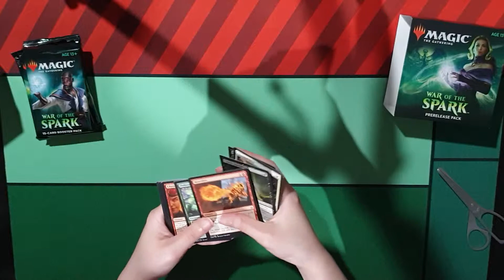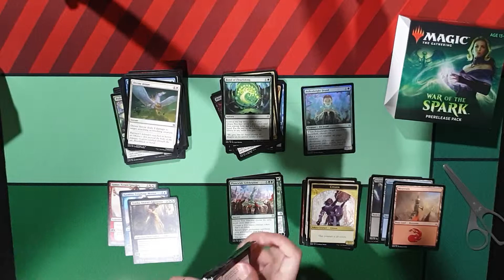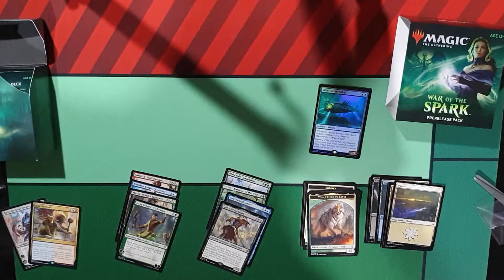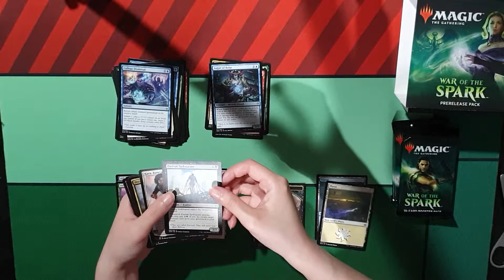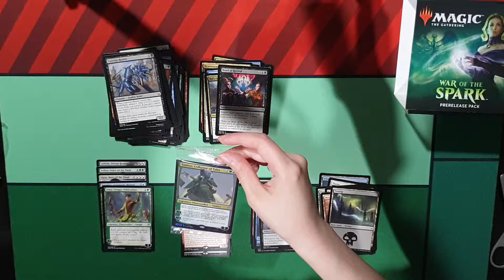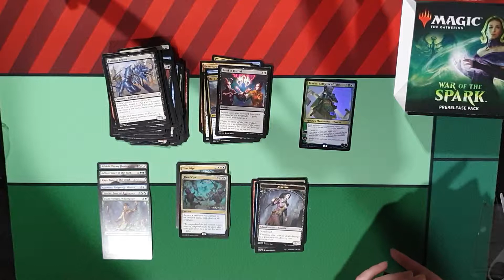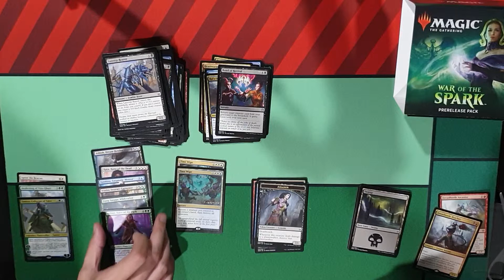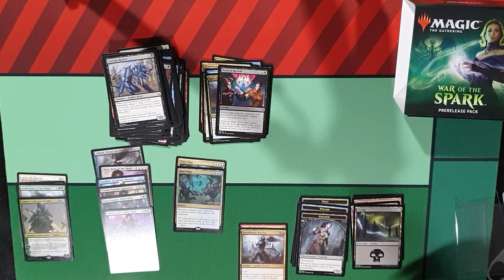2 WAR of the Spark Prerelease Kits opening (for round 2 of BF vs GF Season 3.5)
Shawn leads 1-0 into the series and now we're preparing for the 2nd round. What will our pack queen get for us this time?